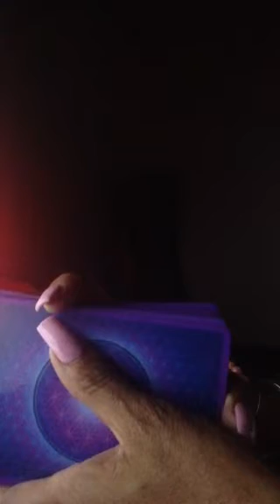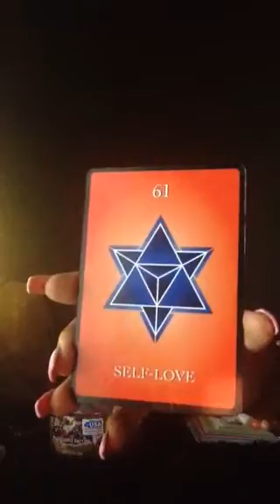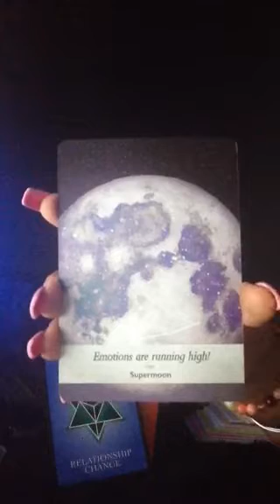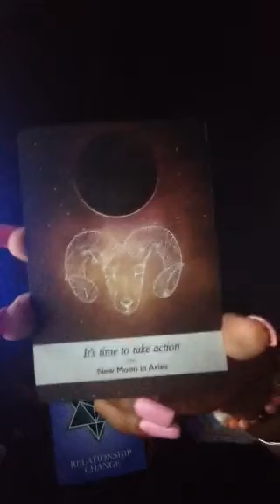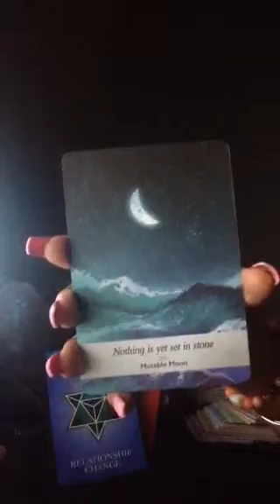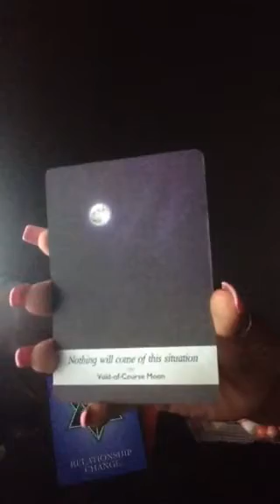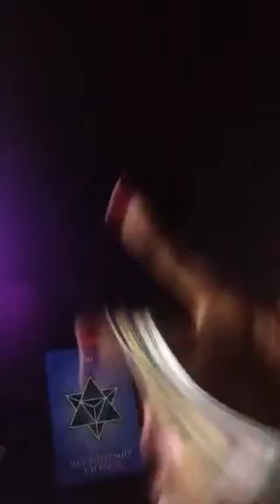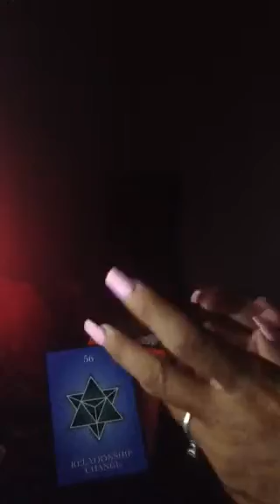Taurus, Virgo, Capricorn Weekend "JULY"Reading LOOSER & HATER ALERT ** MUST SEE👀🆘‼️👿